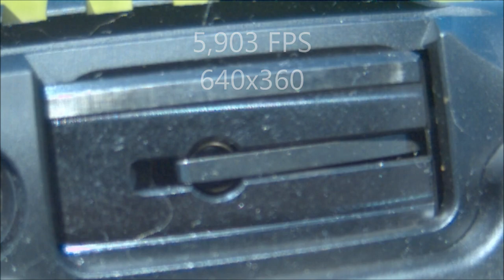New Model Ruger PC-9 at 5,900-17,000 FPS with Chronos 1.4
Filming the blowback action of my Ruger PC-9 at frame-rates of 5,900 to 17,000 FPS. I am not aware of anyone posting video of blowback actions at such a high framerate.

It was very interesting watching the flow of gas from the breech. You can clearly see why blowback actions tend to be so dirty.

Multiple frame rates and resolutions, 5,900-17,000 FPS

Chronos 1.4
Grand Forks County, ND
07/15/2018